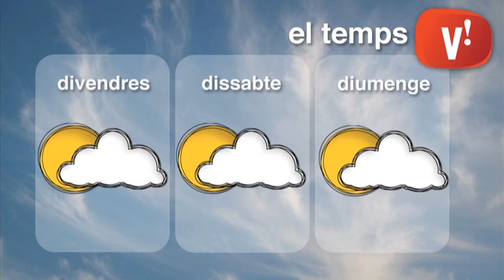El temps 8 d'octubre